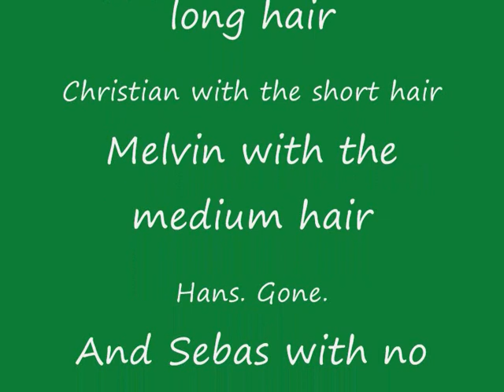Let's play CoD Black Ops - Part 4/5 - With Chris & Sebas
So Call of duty blops is free for the weekend, we decided that we wanted to see what all the hate was about and check it out. This is us playing it.

Seabasket - Radboud
Chris - Kuru :D
Martin - Maeni :3
Hans - ImTheNewSinatra
Christian - 4tal
Melvin - Mell1ej